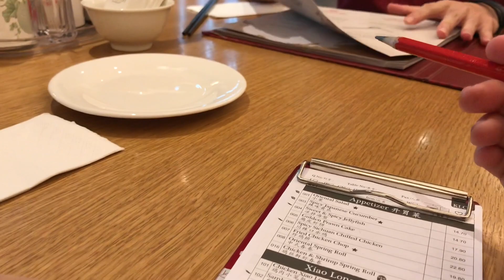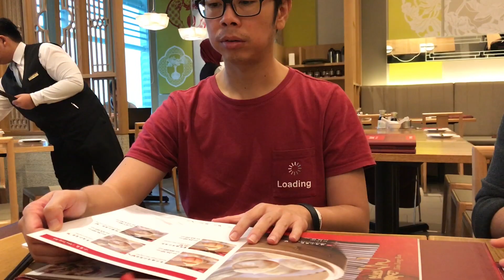I Show You inside KLCC Mall. Clean Supermarket. Nice People. Coffee Bean Breakfast. Shopping~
"Get your paws on our latest cat t-shirt design here!" - shorturl.at/BGNST

"Stay hydrated with our adorable cat water bottle!" - shorturl.at/dvAW5

"Bring your favorite cat everywhere you go with our cat-themed phone cases!" - shorturl.at/kHNVX

Welcome to our family's crazy adventures! We're always up to something new and exciting (hopefully LOL), whether we're exploring new places, trying new foods, or doing weird and silly things together.

We've turned our YouTube channel into a video diary of our travels and experiences, so that we can look back on these moments when we're older and see all the amazing things we did together. We believe that family is everything, and we never take our time together for granted. We love each other so much, and we hope our channel inspires other families to spend more time together too.

Our dream is to travel the world together and discover all the amazing things it has to offer. Let's make memories together and create a community of families who love to have fun and explore the world. God bless our family and all our journeys ahead!